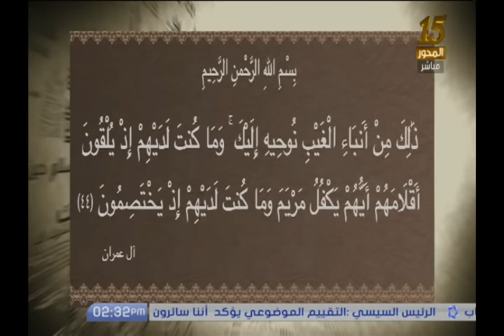تفسير الآية رقم 44 من سورة آل عمران مع الشيخ سالم عبد الجليل المسلمون يتساءلون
تفسير الآية رقم (44) من سورة آل عمران مع الشيخ سالم عبد الجليل